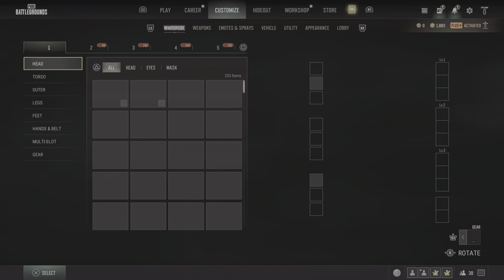Gucciplayer pubg live chicken dinner winner